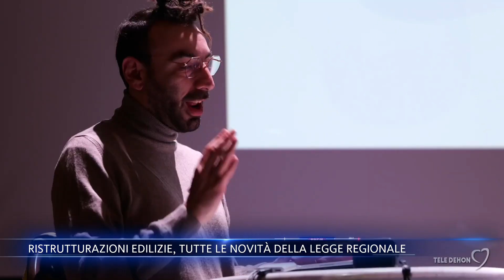Ristrutturazioni edilizie, tutte le novità della legge regionale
Illustrata a sindaci, assessori, rappresentanti dell’Anci, tecnici, associazioni e operatori del settore la nuova legge regionale sulle ristrutturazioni edilizie.